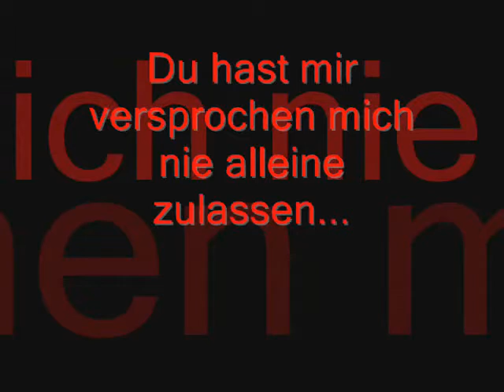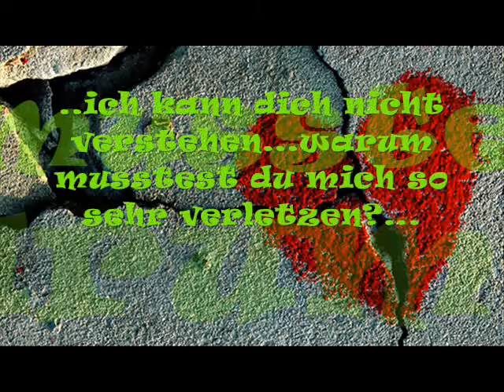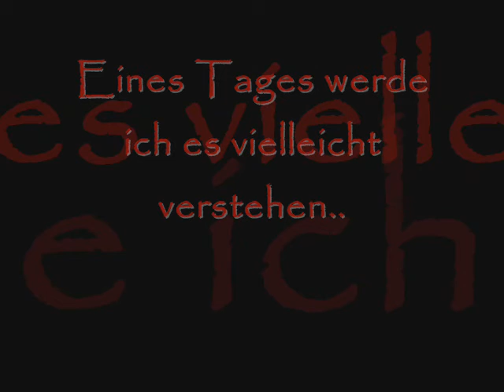Du hast mir versprochen